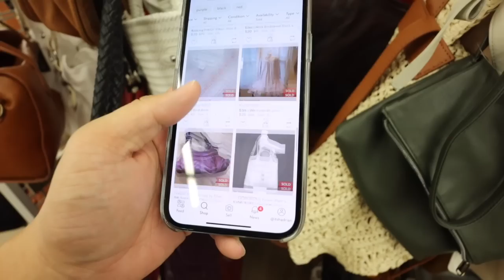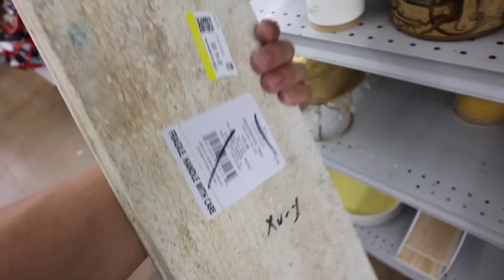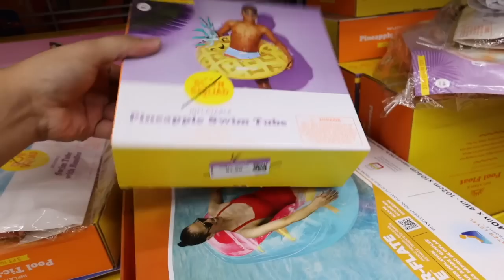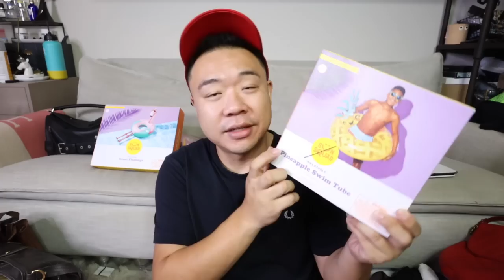I Thrifted a Chloe Bag & So Much More! Goodwill Hunting Ep 153